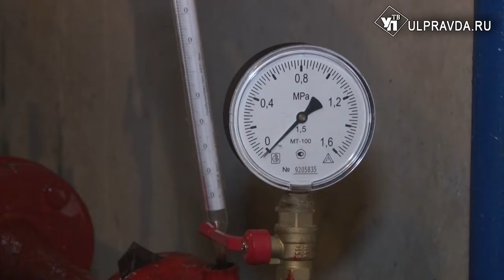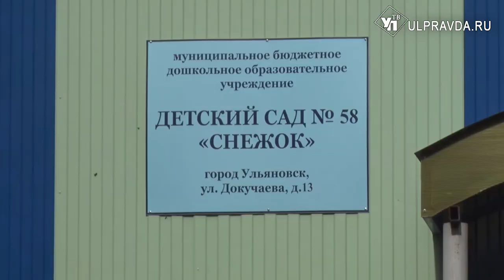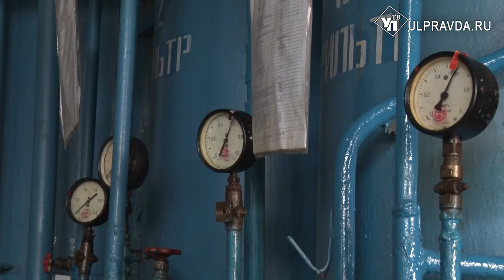В Ульяновские учреждения соцсферы поступает тепло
В Ульяновской области начался массовый пуск тепла. В первую очередь, батареи потеплеют в социальных учреждениях. Это детские сады, школы, больницы, ФАПы, учреждения социальной защиты и культурной сферы.